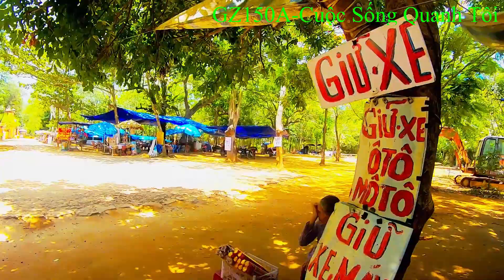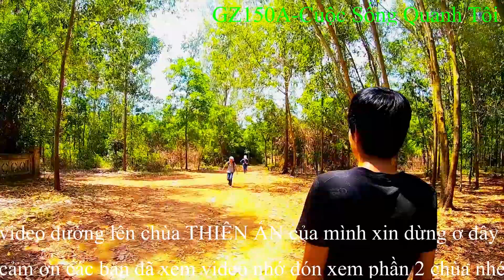Đường lên chùa Thiến Ân Sơn Tịnh Quảng Ngãi thăm mộ Cụ Huỳnh Thúc Kháng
Du lịch Quảng Ngãi,Quảng Ngãi có vô vàn thắng cảnh  đẹp thiên nhiên có nhân tạo có và một trong những thắng cảnh linh thiêng nỗi tiếng đó là chùa Thiên Ấn năm ở huyện Sơn Tịnh
Ngôi chùa năm ở đỉnh núi bằng phẳng Thiên Ân  nhưng khá cao do đó chuyến trải nghiệm con đường lên chùa bằng xe máy vô cùng thú vị để ngắm cảnh trước khi vào bên trong chùa linh thiêng
Bên cạnh đó bên ngoài khuôn viên chùa còn có khu mộ cụ Huỳnh Thúc Kháng một chí sĩ yêu nước  nguyên bộ trưởng bộ nội vụ(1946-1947) quyền chủ tịch nước Việt Nam Dân Chủ Cộng Hòa  tháng 5-9-1946..